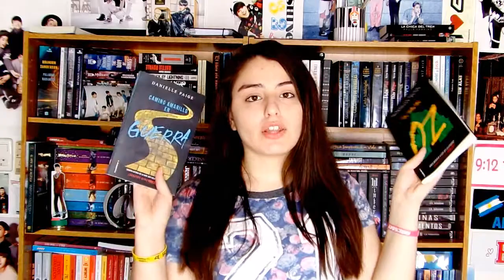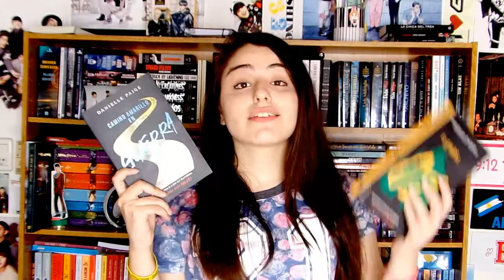RESEÑAS | Camino amarillo en guerra y El fin de Oz